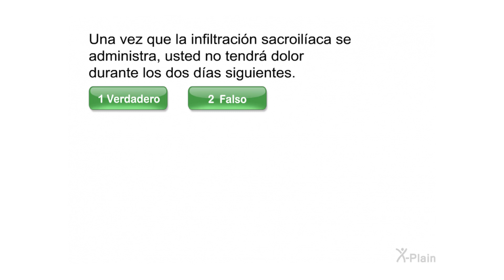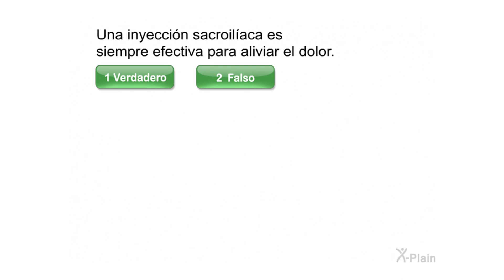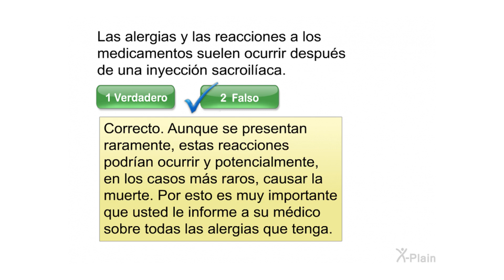Inyecciones sacroilíacas - Prueba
Esta prueba es para el video educativo Inyecciones sacroilíacas.

an0601s5 Sacroiliac Injections (Spanish)